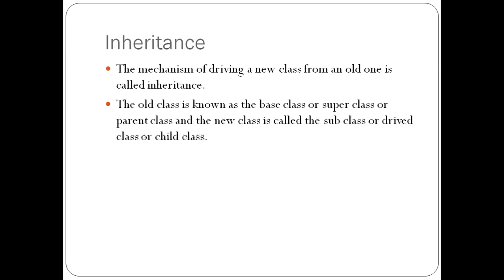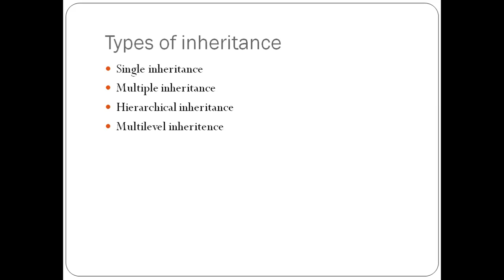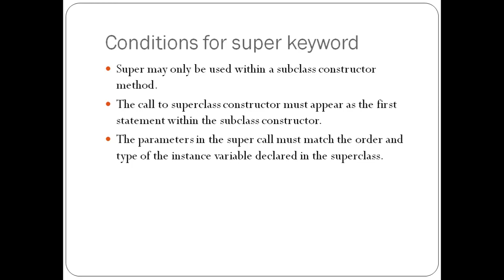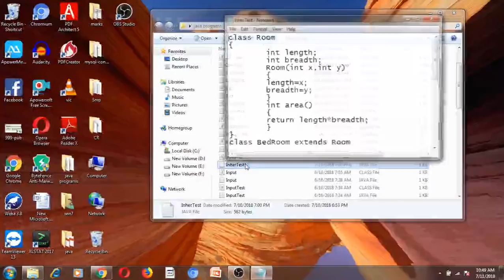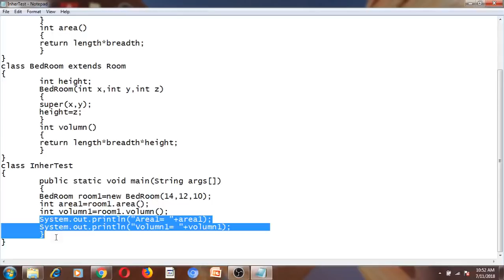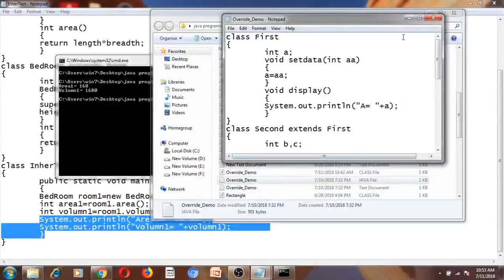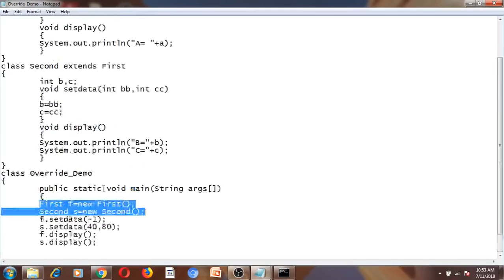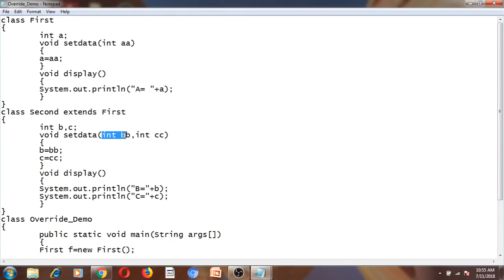Lecture 24: Inheritance and its types || Subclass and Superclass Constructor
1. Inheritance and its types.

2. Subclass and Superclass Constructor

3.Method Overloading and Overriding